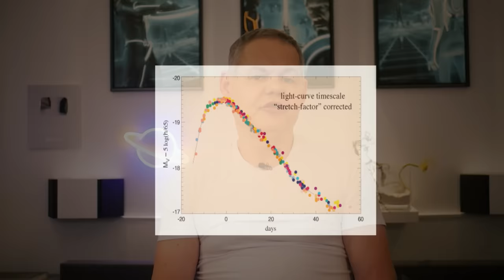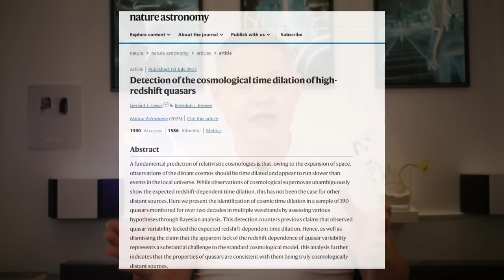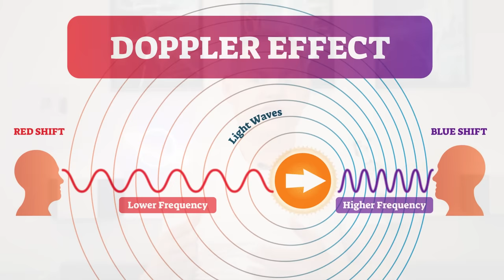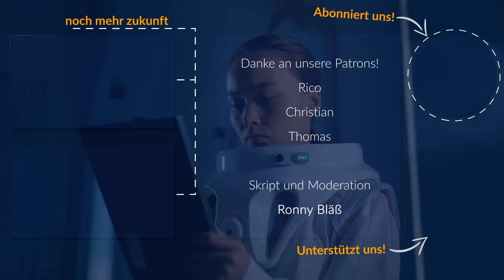Warum die Zeit im frühen Universum langsamer lief | Raumzeit (2023)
Die Zeit verging im frühen Universum langsamer – zumindest aus unserer Perspektive. Diese interessante Konsequenz der Allgemeinen Relativitätstheorie Albert Einsteins schauen wir uns heute an. Viel Spaß beim neuen Video von Raumzeit!

Staffel 6 | Episode 31

Direkt zu eurem Inhalt:

00:00 Intro
02:10 Supernovae
04:04 Quasare
05:08 Zeitdilatation

Es gibt tägliche News über Wissenschaft, Gesellschaft und Weltraum von Raumzeit auf Twitter Ich freue mich auf euch! (Vorsicht: Ist etwas politisch und persönlich)

Danke an unsere Galaktischen Overlords: Rico Wittke, Christian Willwoldt & Thomas von medienrettung.de!

Raumzeit bietet euch wöchentlich spannende Einblicke in das Universum, die Physik und in die Zukunft der Menschheit. Gelegentlich diskutieren wir auch gesellschaftliche Themen.  🌎